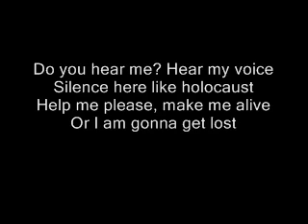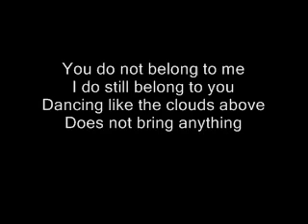Dancing Like The Clouds